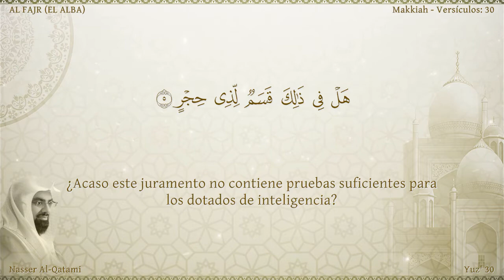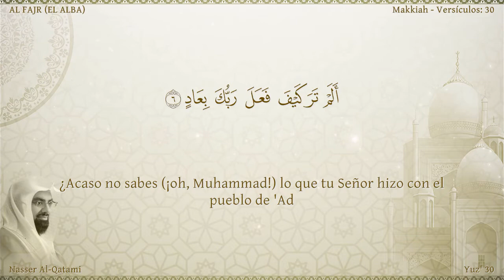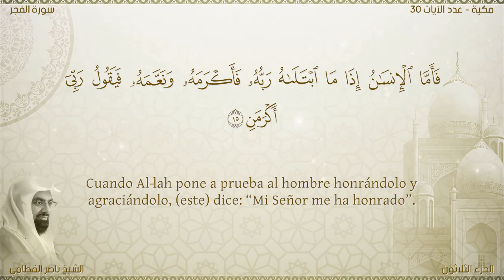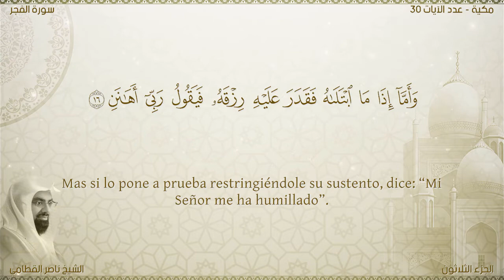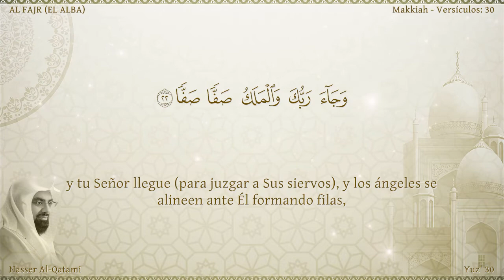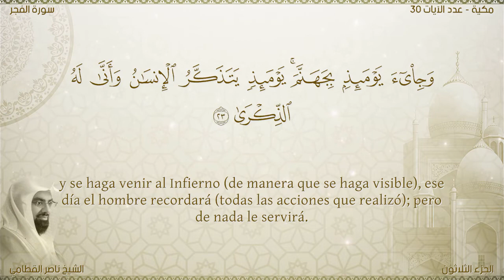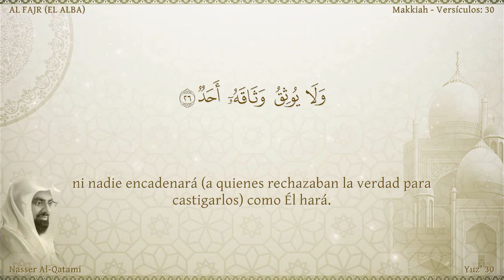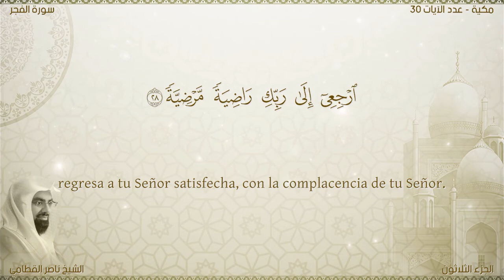El Corán narrado en español: 89. Sura AL FAJR (EL ALBA) /Nasser Al Qatami: (latinoamericano)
Sura AL FAJR (EL ALBA)Esta sura fue revelada en La Meca en el período temprano. Toma su nombre de la primera aleya. Consta de 30 aleyas.